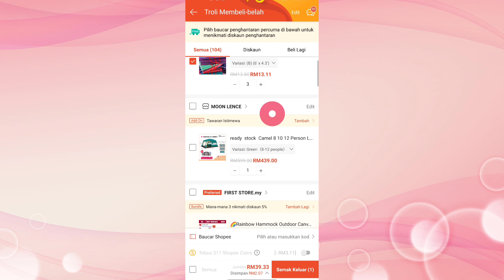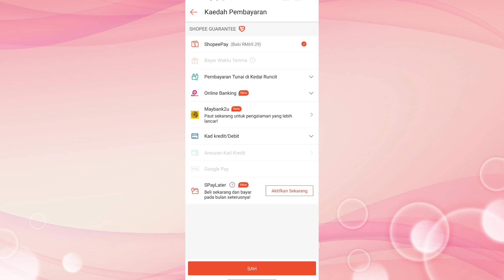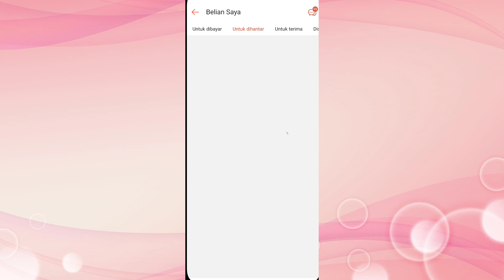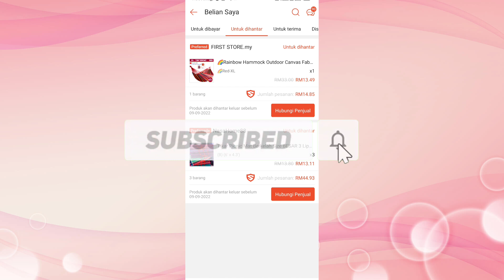Cara beli barang di shoppe | oder terus sampai online je!!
Assalammualaikum gais.welcome to Hafiz H Studio.Dalam video tutorial kali ini.Saya share cara untuk beli barang di shopee.Semoga video ini dapat membantu korang dan memberikan manfaat.

Hafiz H Studio

MICROPHONE:-

LIGHTING:
Lampu Studio Lighting Softbox Kit Photography